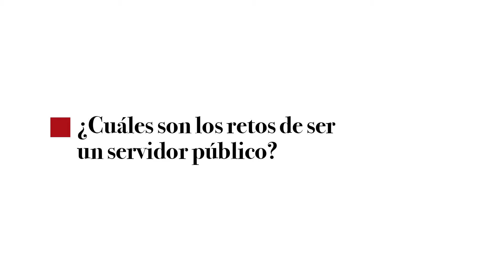Los Retos de ser un Funcionario Público | Sergio García Ramírez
Egresado de la Facultad de Derecho de la UNAM y agradecido por la hospitalidad que le ha brindado nuestra Máxima Casa de Estudios a lo largo de los años, Sergio García Ramírez abre las puertas de su casa a dos alumnas de la misma institución, quienes conversan con él sobre su historia personal y el aprendizaje que ha tenido en su larga trayectoria de servicio público y en la academia. Opiniones mesuradas, producto de la experiencia y la observación atenta, son las que don Sergio nos ofrece en esta entrevista, ya se trate de la situación actual en materia de protección de derechos humanos o de la protección del medio ambiente y el uso de energías renovables.